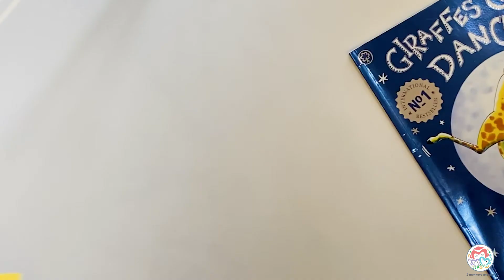How To Make A Dancing Giraffe | Play At Home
Inspired by the touching tale of Gerald the Giraffe from the book 'Giraffes Can't Dance by Giles Andreae', we thought of doing a quick video to show you how we made the dancing giraffe.

What You Need:
• A sheet of colored paper. (We have used a yellow colored paper)
• Scissor

Method:
》Take a sheet of colored paper and cut strips from it.
》Glue the strips at one end together to form a triangle. Then turn it over, one top of the other, and keep folding till you reach the end.
》 For making the neck of the Giraffe, we have stuck 3 strips of folded paper together.
》 For making the legs, we have used two folder papers.
》For making the ears, we have used one.
》Take a kitchen roll and cut it in three-folds and 1/4th in size
》 Paint it yellow and stick some brown spots on the kitchen roll to make the body of the giraffe. 》Now take the smaller kitchen roll, which is to be used for the face of the giraffe and stick the googly eyes on it along with the ears.
》Stick the face of the giraffe with the long kitchen roll, which is the body. Then use the other folded papers and stick them to the body like legs.
》Use some strings to hold the giraffe-like a puppet. You need to tie a string on the head and the front and back of the giraffe's body. (We have used a cotton twine to use as the string). Your dancing giraffe is ready. Just hold it up and make the giraffe.

Come join us in the exciting journey of Sensory Plays, Science Experiments, DIY & Hacks, STEM and Motor Skill Activities, Food Recipes and traveling around the world.

2monkeysandme promotes learning through play! We focus on the overall development of children from a newborn to pre-schoolers.

2monkeysandme promotes learning through play!